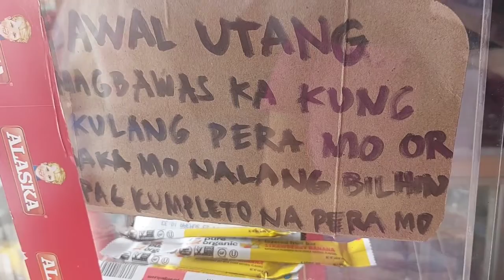Usapang Utang | Tindahan Vlogs X Cat Updates